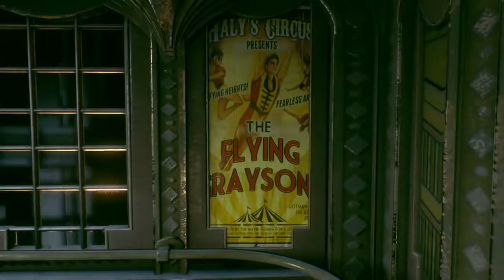Batman: Arkham Knight Walkthrough Part 11: Guess Who's Back